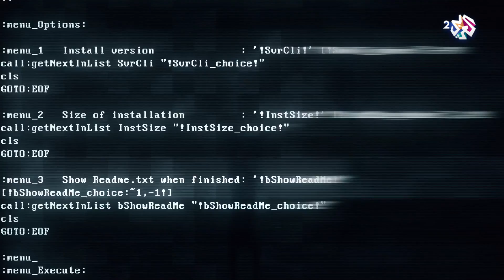معالجة غير تقليدية لمواضيع تكنولوجية مختلفة .. العربي تك .. تشاهدونه الليلة على العربي 2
برنامج أسبوعي يقدم للمشاهد معالجة غير تقليدية لمواضيع تكنولوجية مختلفة، وينقله إلى ما وراء التقنية ويفسر له أبعادها العلمية وتأثيرها على حياته اليومية وحاضره ومستقبله.

تشاهدونه الليلة 19.30  بتوقيت القدس على شاشة العربي 2.